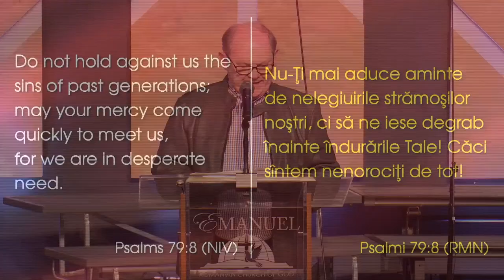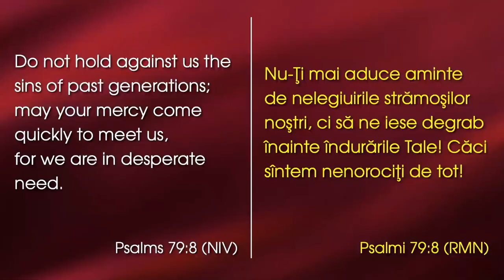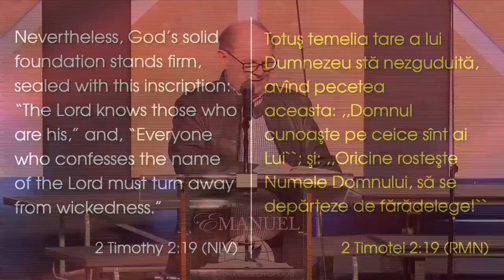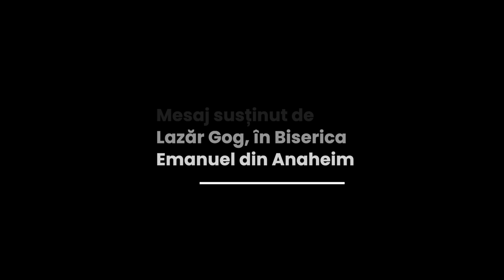Lazăr Gog - O rugăciune rară